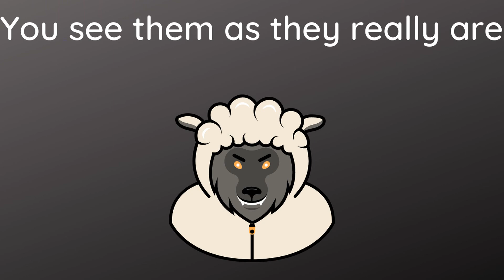The Narcissist Mirrors You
Remember when you first met the narcissist and they seemed to share your interests, hobbies, values and ideals? It’s called mirroring, which is one of the many tools the narcissist uses to draw you in and win you over.

Are you the new supply for a narcissist?

Are you dating a narcissist?

The covert narcissist

Cognitive dissonance in the narcissistic relationship